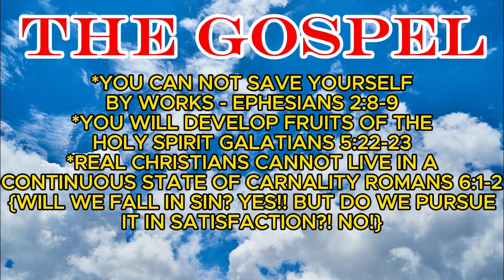WE DROPPED {23PTS, 7REB, 5AST, 3STL, 1BLK} TO KEEP OUR 2W IQ STREAK! CAN WE GET TO 3?! A1 DEFENSE